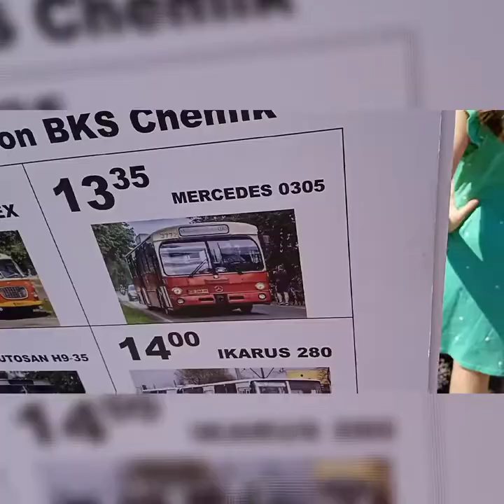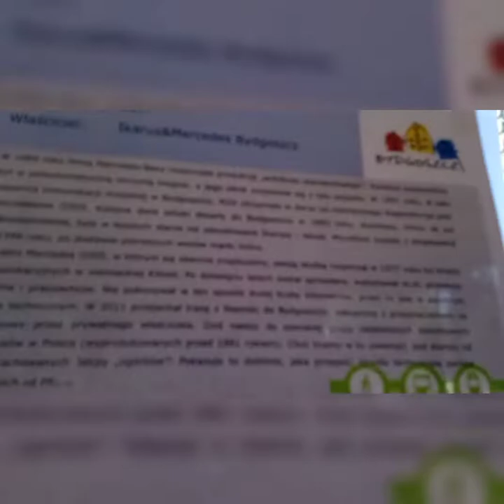Linia B Chemik Bydgoszcz Myślecinek Chemik Bydgoszcz linia zabytkowa Mercedes 0305